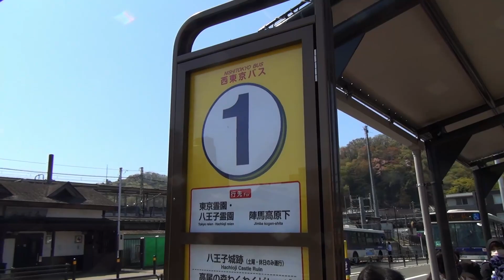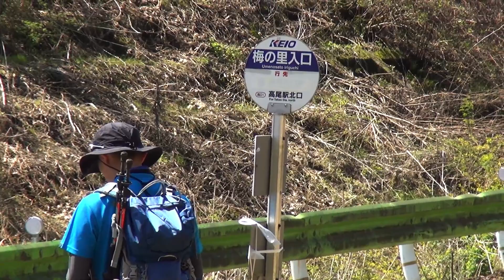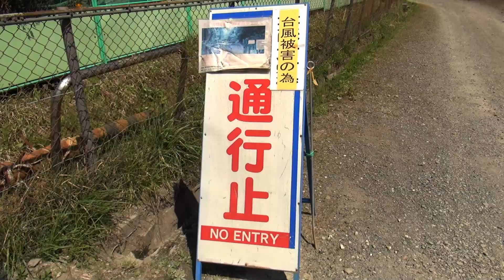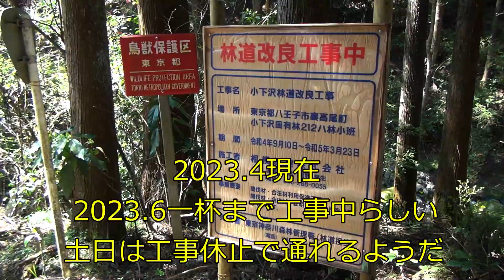第215番-1【女装 コスプレ 裏高尾】セーラー服で登山、もう一度矢倉沢【男の娘 沢登り】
2023.4.1 に撮った動画です。
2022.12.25に迷って登れなかった矢倉沢、暑くなる前に再挑戦します。